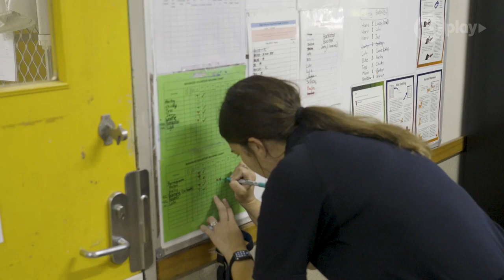Bath Time With Baxter | The Dog House Australia | Channel 10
Not seen on TV: Get to know Baxter while he bathes to help with his skin condition.

Sniffing around for a new love story? Then look no further!

Cue Animal Welfare League NSW, a picturesque doggy sanctuary where people come in search of a soulmate. Putting their best paw forward, are loveable four-legged singles who aren’t broken and don’t need fixing, all they need is love. Who will finally bark up the right tree and find themselves a fur-ever home?

Narrated by everyone’s favourite doc, Dog-tor Chris Brown, fall head over paws in love with the feel-good Aussie series, The Dog House Australia.

10 play - the home of on demand free entertainment from Channel 10